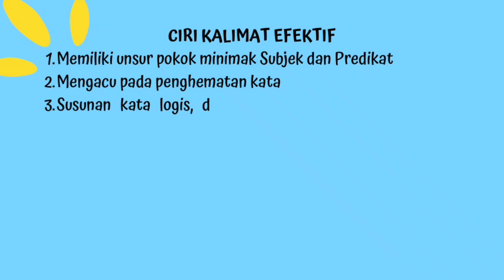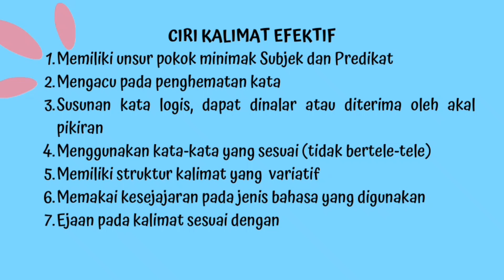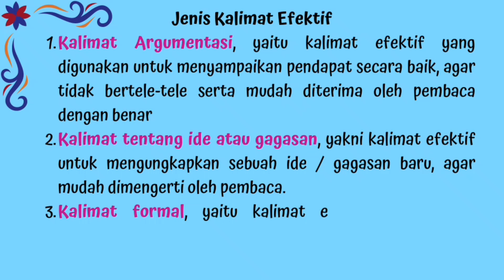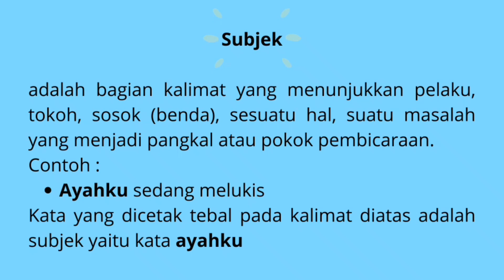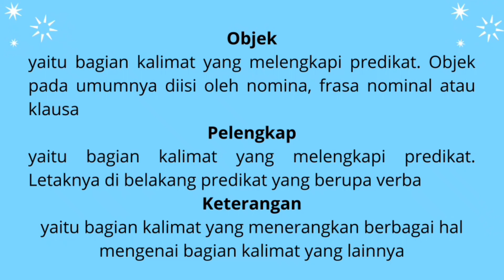KALIMAT EFEKTIF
BAHASA INDONESIA KELAS 6 SEMESTER 1